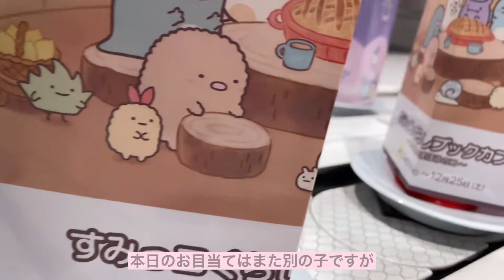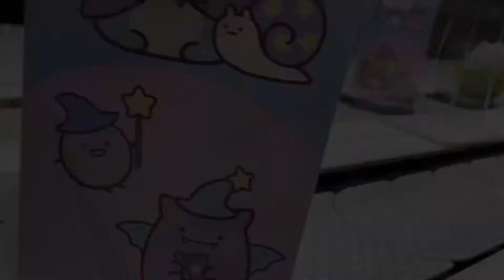【vlog】大阪カフェ巡り☕️/寒い冬でもリフレッシュする休日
Ran’s Vlogにお越し頂きありがとうございます☕️

今日は買い物帰りにcafeへ🧸
クリスマス限定メニューが魅力的で足を運んでみました🎄✨
丁度、すみっコぐらしとコラボしていて可愛いでいっぱいの店内でした💕

是非、大阪cafeをお探しの方いかがでしょうか✨

【今回訪れたcafe】

❥︎ Season & Co.

꙳所在地/大阪府大阪市北区大深町 1-1 リンクス梅田1階

꙳JR大阪駅　5分

🌼Ran’s Vlag🌼
OLしてますRanです

カフェに行くことが好きで
素敵なカフェをシェアしたいと思い、Vlog始めました

どうぞごゆっくり見て頂けると嬉しいです🕊☕️